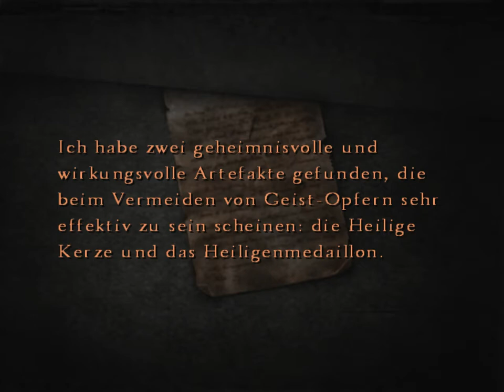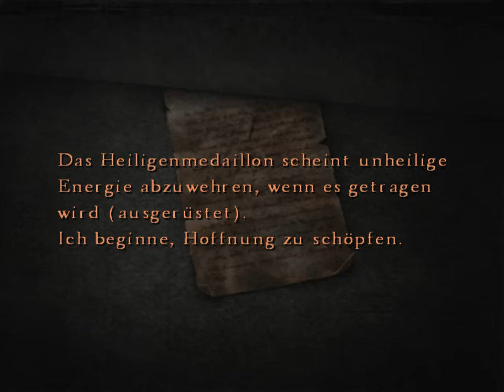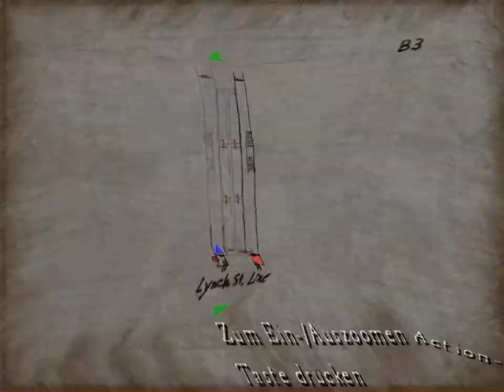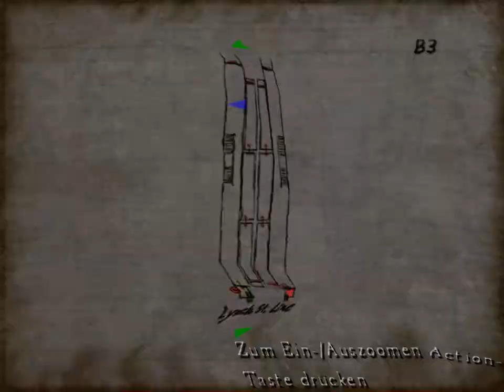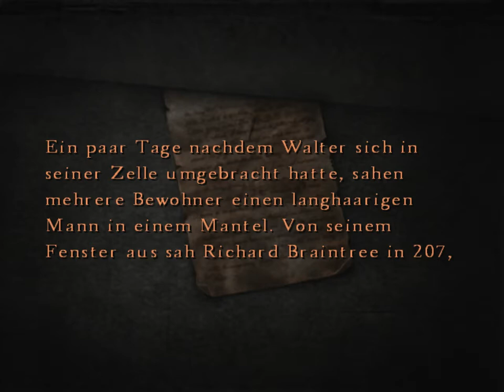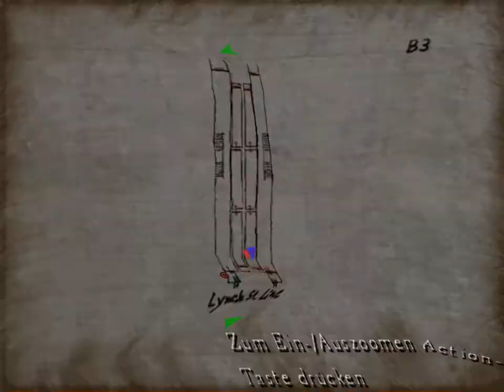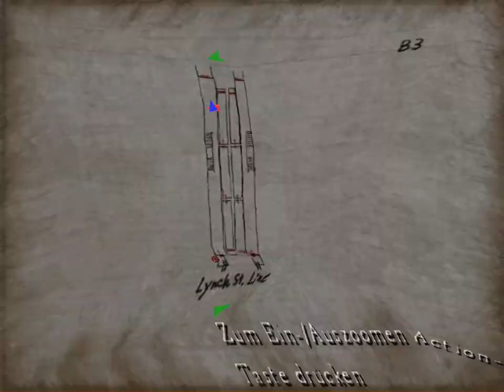Silent Hill 4: The Room [Walkthrough] WIN10 ⋑Englisch|Deutsch #09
Walkthrough: Silent Hill 4: The Room auf PC

- no commentary/ unkommentiert

Publisher: Konami
Developer: Konami Computer Entertainment Tokyo
Plattform: Microsoft Win 10
Release: 09/2004 (EU)
Genre: Psycho, Survival Horror
Mode: Single Player
Sprache: Englisch, Deutsch

Viel Spaß!!

Steam: S_Rapid
XBOX: DoomLady89
Playstation: ShooterBraut89